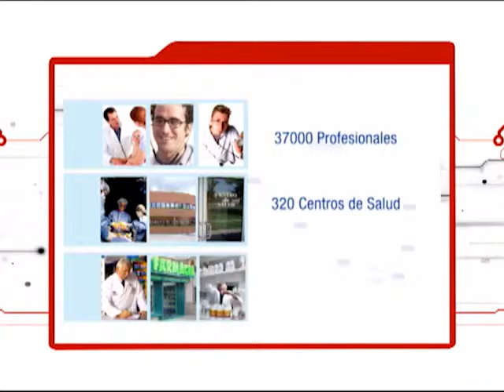Sergio Bergman en 4G 11/11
El diputado nacional del PRO estuvo en el programa que conduce Gustavo López, produce DK Group y emite canal Metro.

Fuente: 4G